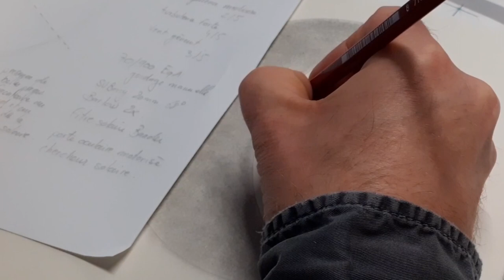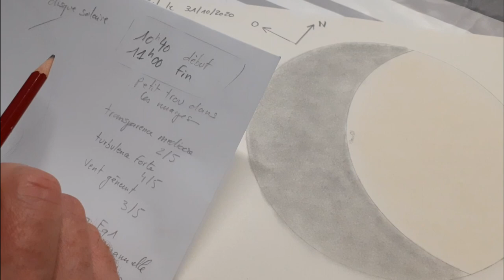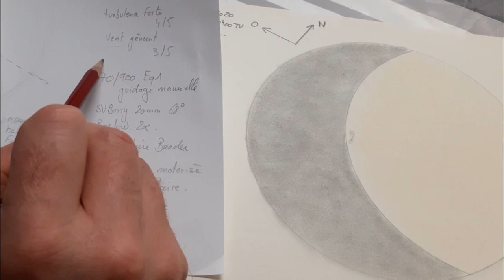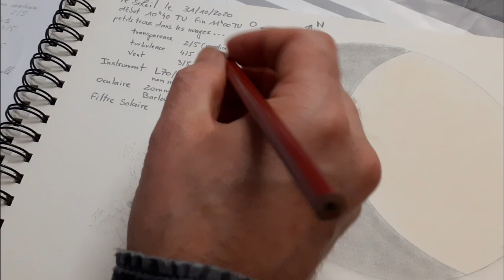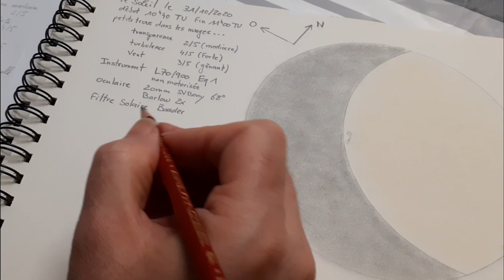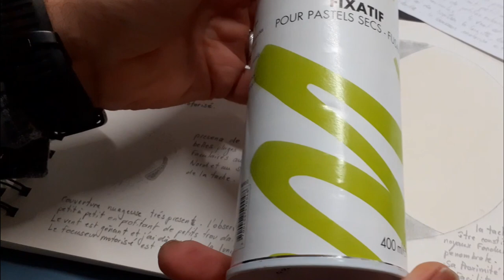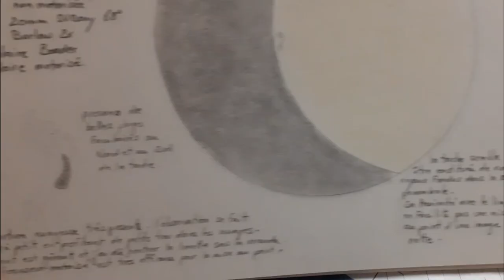Le Soleil dans mon jardin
astronomie astrodessin Soleil Dans cette vidéo je vous invite à suivre la mise au propre, commentée, d'un croquis du Soleil réalisé quelques heures auparavant...